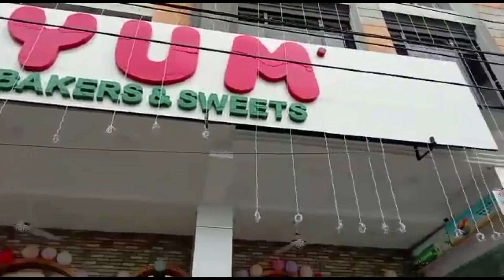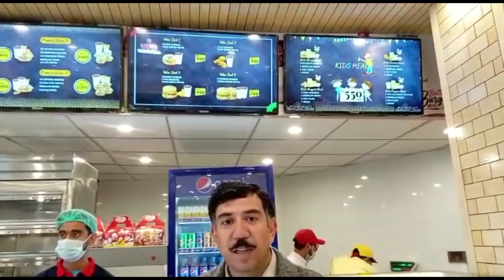Yum Bakery Opening In Haripur || Gup Shup with Malik Adeel